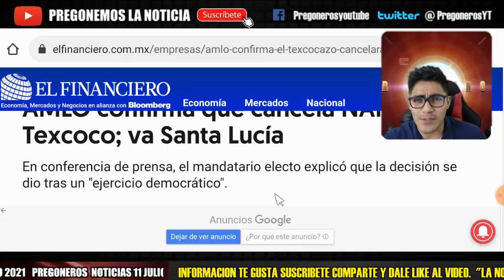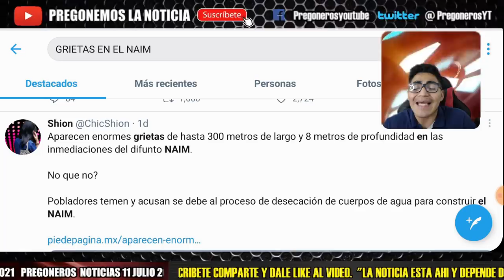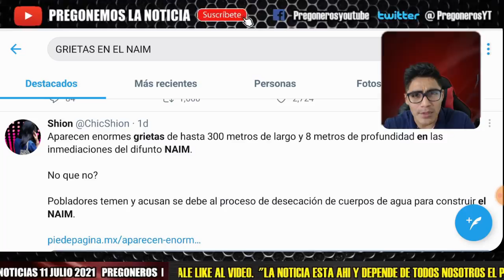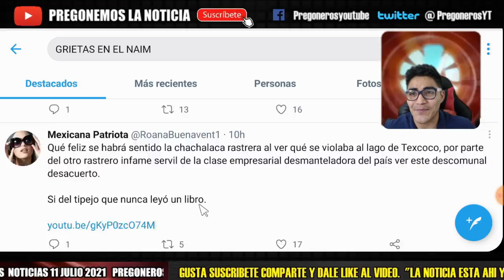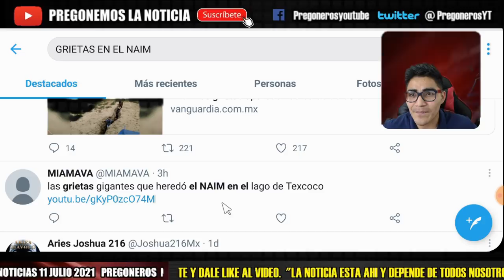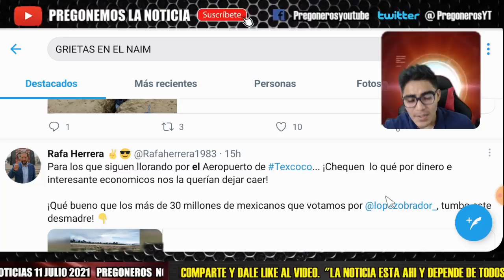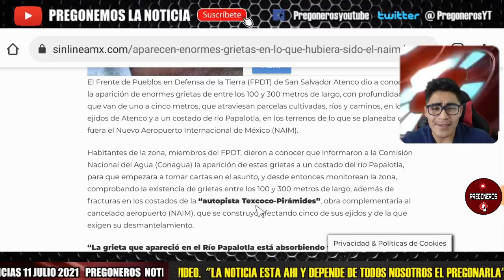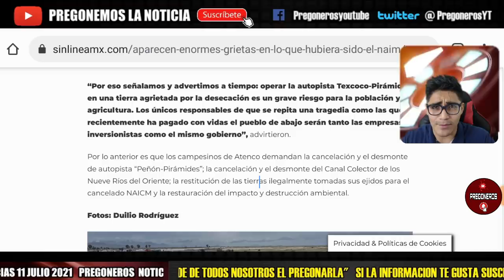SE ROMPE A PEDAZOS ¡ GIGANTES GRIETAS EN EL NAIM TEXCOCO ! AMLO LO ADVIRTIO ¡ FIASCO Y CORRUPCION !